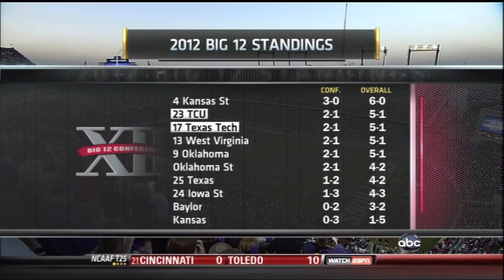Texas Tech vs. TCU (2012) - Third Overtime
3rd Overtime sequence in Texas Tech's 56-53 victory over TCU on 10/20/2012. Cody Davis makes a huge pass breakup on 3rd down to force a TCU field goal. Seth Doege connects with Alex Torres for the winning TD.